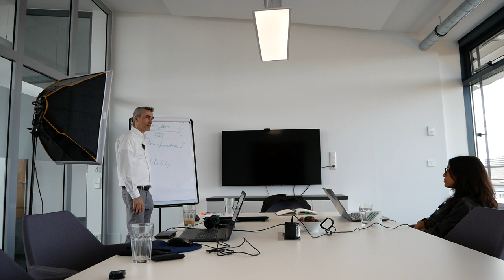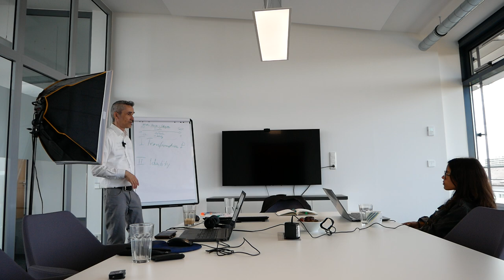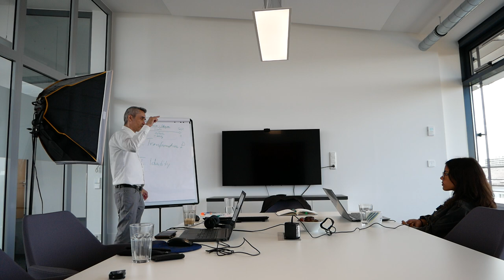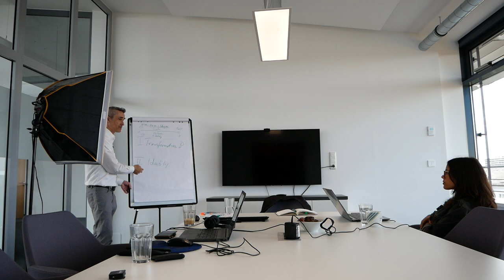Transformiere deine Kunden und werde reich..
Intern schulen und skalieren: Neukundengewinnung B2B als selbstständiger Softwareentwickler, Systemhaus SAP, Oracle, Microsoft, Adobe Systems.. Los geht ⬇️

Happy Hunting!